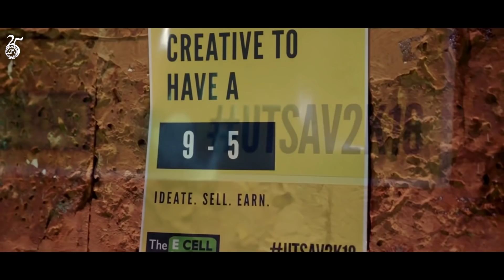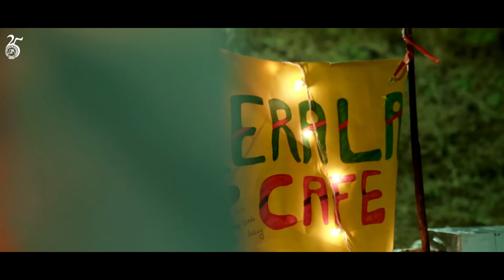Utsav@2k18 by the Entrepreneurship Cell of GIM